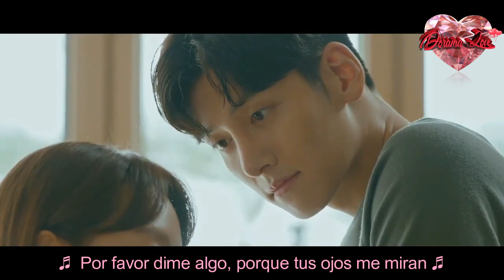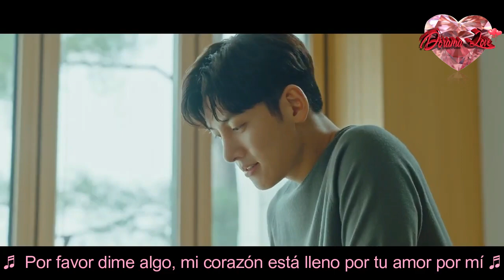Yoo Yeon-jung (유연정) - Please Tell Me - Melting Me Softly - OST Parte 2 - Sub Español (DORAMA LOVE)